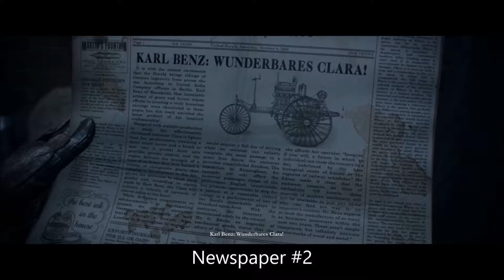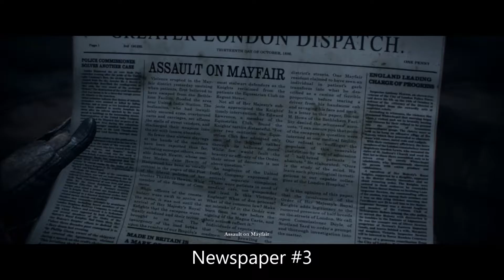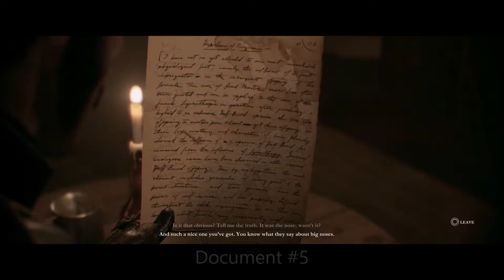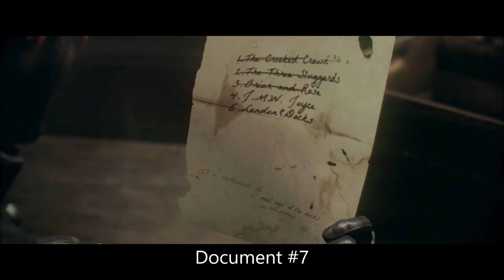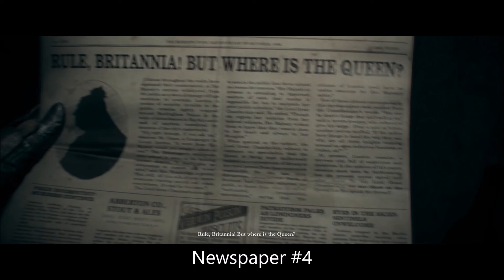The Order: 1886 - Chapter III: Inequalities Collectibles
The Order: 1886
Chapter III: Inequalities
Collectibles: 14

1. Newspaper #2
2. Object #3
3. Document #4
4. Item #1
5. Newspaper #3
6. Photograph #2
7. Object #4
8. Document #5
9. Phonograph Cylinder: Sons And Daughters Of Britain
10. Phonograph Cylinder: The Anarchists 12.10.86
11. Document #6
12. Object #5
13. Document #7
14. Newspaper #4